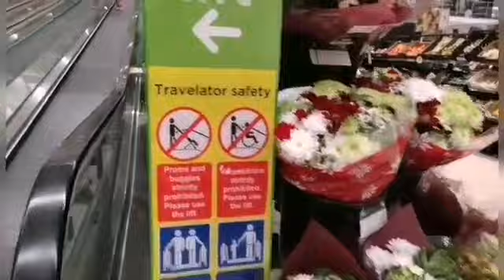doualagrandmall Cameroon Government Should Have Gone For A Travelator Rather Than An Escalator